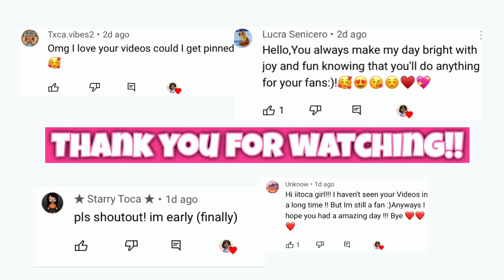Single Mom with Twins Night Routine | Toca life world